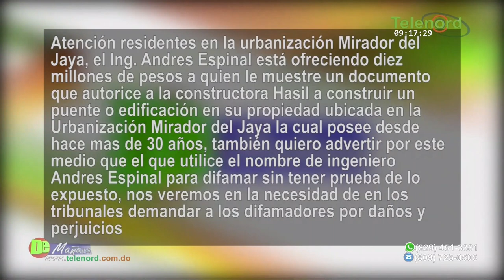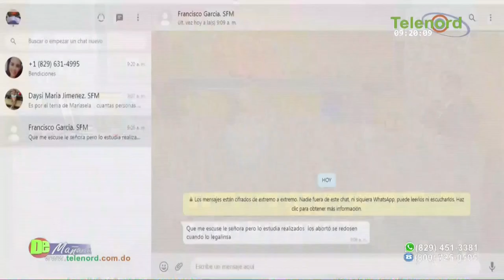UNICEF no puede manipular el registro civil de los nacidos en Rep. Dominicana dice Francis Rodriguez